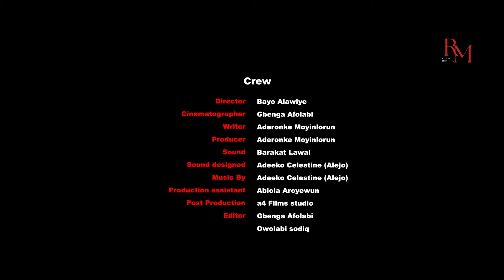Straight From Naija (Episode 6) Nigerian movie- Bayo Alawiye | Dammy Paul |Oluwatosin Ojo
Welcome to Episode 6 of "Straight From Naija," your favorite Nigerian movie series featuring a stellar cast including Bayo Alawiye, Dammy Paul, and Oluwatosin Ojo. Dive into the heart of Nigeria with captivating storytelling, rich cultural experiences, and top-notch performances.